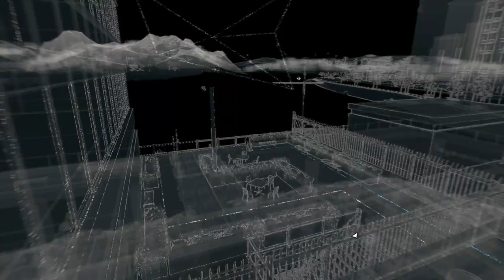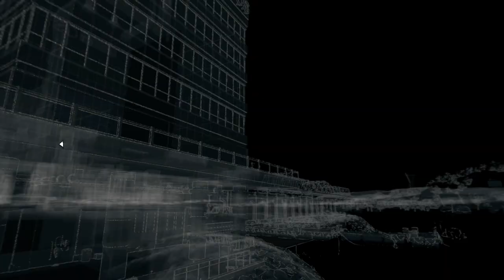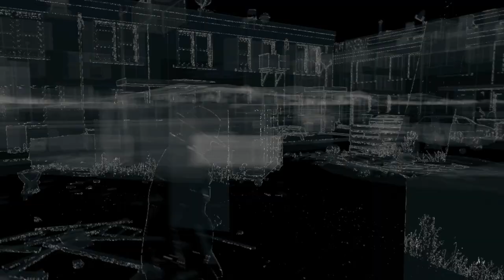Watch Dogs Gameplay Walkthrough - Part 51 - By Any Means Necessary Part 1 [Giveaway]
We will be giving away a collector's edition of Watch Dogs to lucky winners. In additional winner will receive the game and a console of their choosing.

2. Leave a comment on a video in our Watch Dogs walkthrough series.

You can gain additional entries into the giveaway by leaving a comment on the other videos within our Watch Dogs walkthroughs.

Advice: Youtube filters comments for spam, so don' t spam the comments section.

This is Part 51 of TheMediaCows' Watch Dogs Gameplay Walkthrough. This is Act 3 of Watch Dogs. We are playing Watch Dogs on Playstation 4 (PS4) for this specific walkthrough. Join Ray, Zach, and Dewey to discover all Watch Dogs has to offer.

Publisher: Ubisoft

Watch Dogs
Watch Dogs
Act 2
Act 2